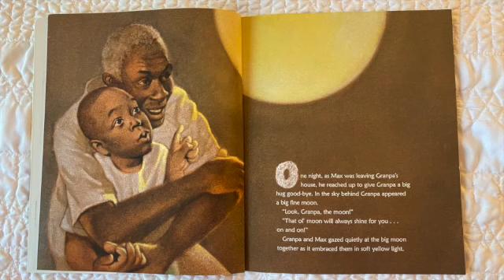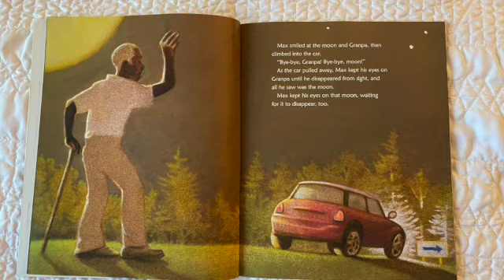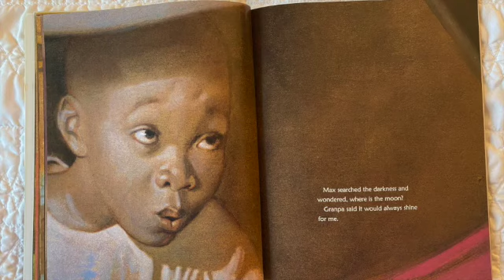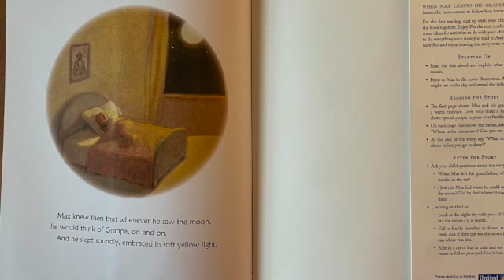Max & the Tag Along Moon Read Aloud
Max & the Tag Along Moon by Floyd Cooper